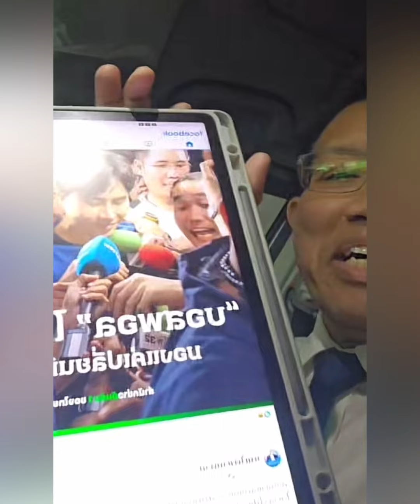ทนายเดชา วิจารณ์บอสพอล ไม่สำนึกยิ้มติดคุกแค่เปลี่ยนที่นอนล่าสุดมีสั่งเสีย? ไร้ประกันพวกกระจอกขมขู่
ทนายเดชา วิจารณ์บอสพอล ไม่สำนึกยิ้มติดคุกแค่เปลี่ยนที่นอน ล่าสุดมีสั่งเสีย? ไร้ประกัน พวกกระจอกขมขู่